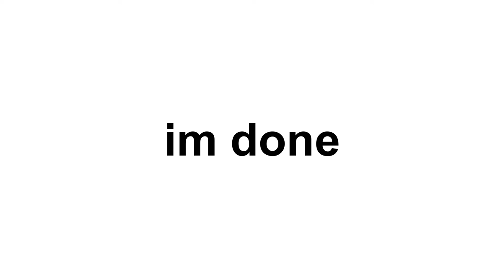Welcome to The Metaverse - Our Future Looks HORRIBLE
leave while you can.

The Metaverse is one terrible mess right now, with nothing good to show. This will most likely become our future and the next step into the new technology. You have been Warned.

~music~
Miitopia OST - Amiibo Girl
Donkey Kong 64 - Funky's Armoury
Super Mario 3d Wo rld OST - Snow Theme
Resident Evil Director's Cut - Mansion Basement
Super Mario 64 - Dire Dire Docks Theme
Super Smash Bros Brawl - Trophy Gallery
Mario Kart DS - Waluigi Pinball
Windy City - Breeze In The Clouds
Club Penguin - Pizza Parlor Theme